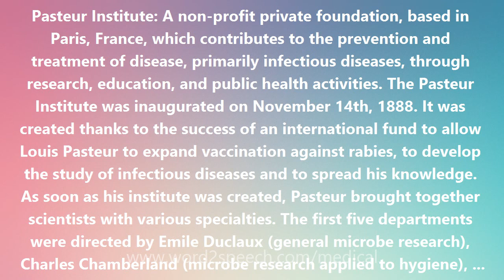Pasteur Institute - Medical Definition and Pronunciation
Title: Pasteur Institute

Pasteur Institute: A non-profit private foundation, based in Paris, France, which contributes to the prevention and treatment of disease, primarily infectious diseases, through research, education, and public health activities. The Pasteur Institute was inaugurated on November 14th, 1888. It was created thanks to the success of an international fund to allow Louis Pasteur to expand vaccination against rabies, to develop the study of infectious diseases and to spread his knowledge. As soon as his institute was created, Pasteur brought together scientists with various specialties. The first five departments were directed by Emile Duclaux (general microbe research), Charles Chamberland (microbe research applied to hygiene), Elie Metchnikoff (morphological microbe research), Joseph Grancher (rabies) and Emile Roux (technical microbe research). One year after the inauguration of the Pasteur Institute, Roux will set up the first course of microbiology ever taught in the world. Very quickly, Pastorians spread worldwide, to apply and transmit the Pastorian method and to study the particular characteristics of exotic diseases. So, together with the development of the Pasteur Institute, an international network of Pasteur Institutes and of associated institutes will form, that now includes some 20 establishments spread over the five continents.